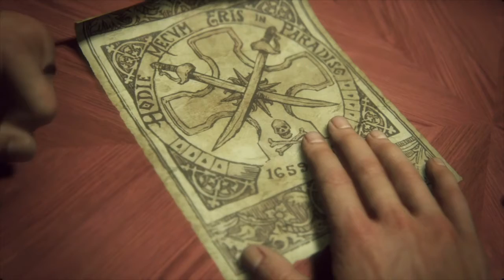Uncharted 4: A Thief's End - 09 - Si spengono le luci